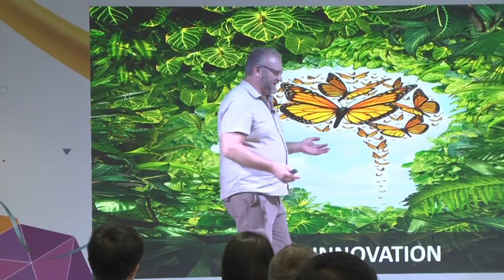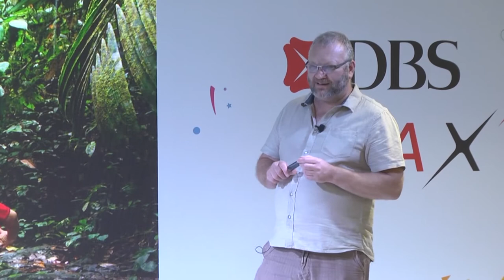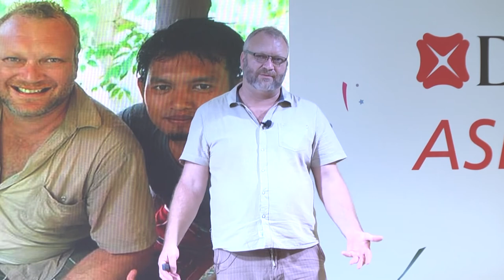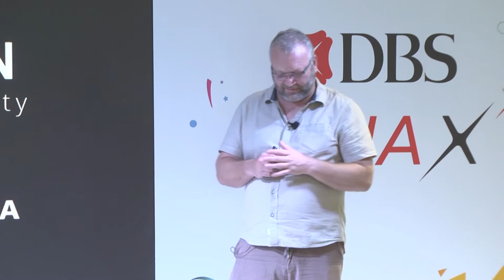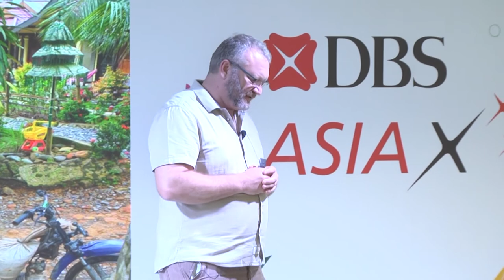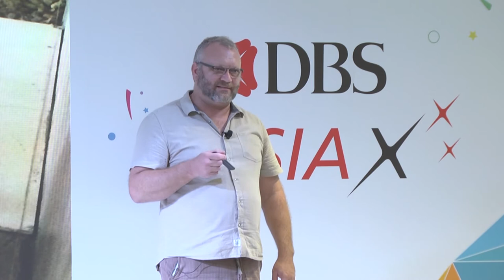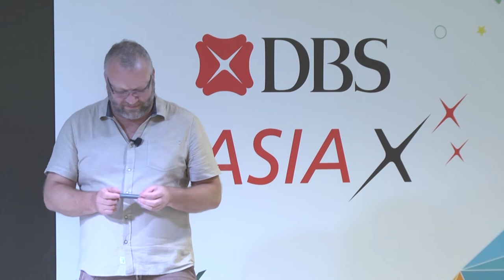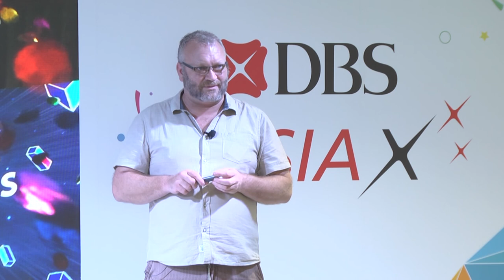Jungle Innovation by Neal Cross, Chief Innovation Officer, DBS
​The best innovation comes when you have outside the box thinking. Neal Cross, our very own Chief Innovation Officer, talks about how building his social enterprise gave him perspective that in turn inspired several DBS Innovation projects. He also shares how these programmes are making a big impact across the region.